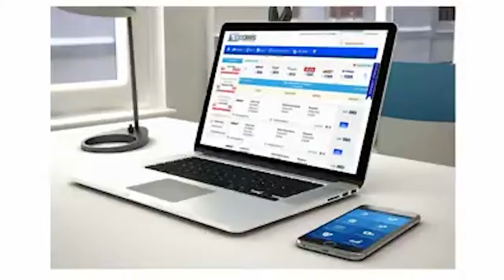what is TOPDEALS?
Top Deals was established, solely, out of one purpose: To transform lives and bring the modern concept it instills to a much convenient, strategic and highly systematic way of earning. Maximizing the power of the internet, the company, strategically set the ground for online advertising with the use of social networking site. Officially launched on May 2014, the company is positioned to empower products and services to the global market.
The company believes, that as partners, businesspeople and entrepreneurs, Wealth is not only about the Income but also about TIME conservation – one of the reasons why the owners and management desired to follow a Business Model that proves the “Law of Leverage” as the most innate and promising model, even more promising than the “Law of Average”. One of the differentiators of the company is the flexibility of the business model – that can either be “Traditional” or “Modern (Network/Leveraging)”.
In the generation where Philippines is no longer known as the “Sick Man of Asia”, Top Deals is very aggressive and Passionate in bringing the country and people to the next level – and be named as the “Rising Tiger of Asia”.
The company believes that Entrepreneurship, with proper literacy training, education and knowledge, is THE FUTURE. And that every hopeful’s big dreams should start with: TOP DEALS.
Warmest Welcome!